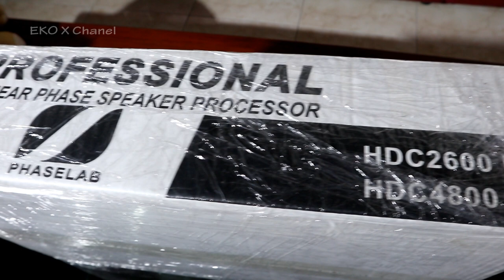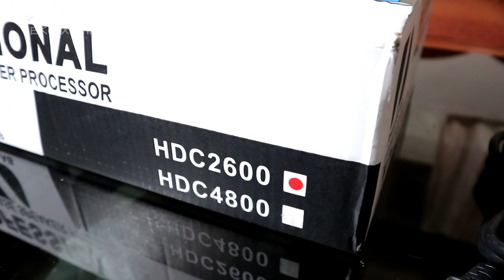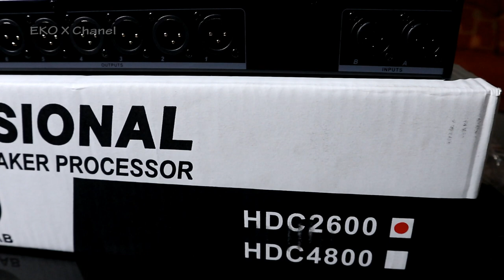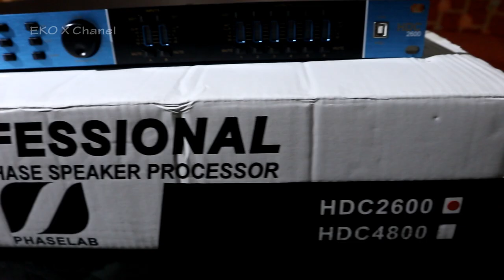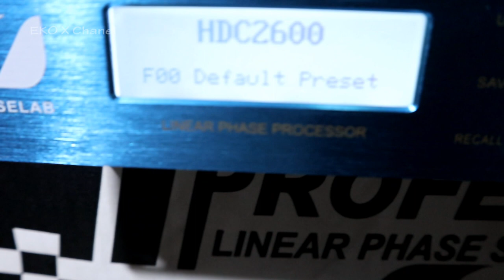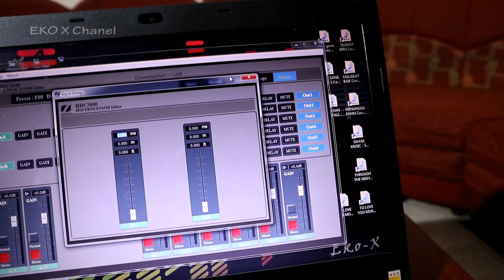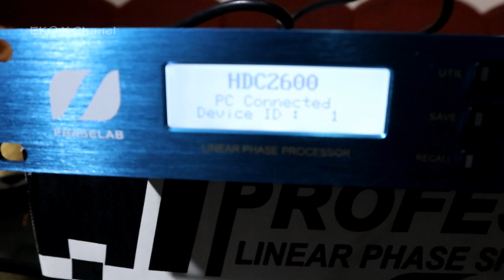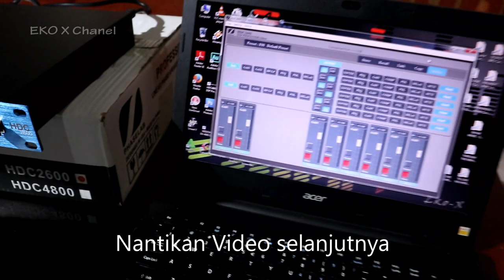PHASELAB HDC 2600 ....Waaoow...mantap GAESS...!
LINEAR PHASE SPEAKER PROCESSOR
PHASELAB HDC 2600